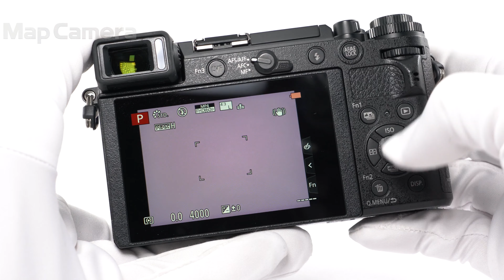Panasonic (パナソニック) LUMIX DC-GX7MK3 良品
Panasonic (パナソニック) LUMIX DC-GX7MK3

【付属品】
USBケーブル・バッテリー・ACアダプター

【外観】スレ・キズがありますが、全体的にコンディション良好な商品です。